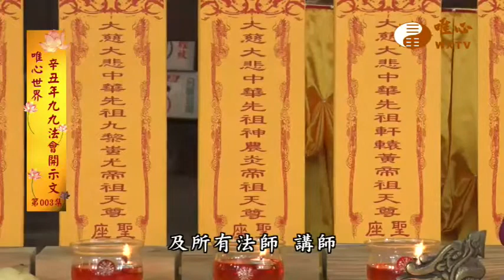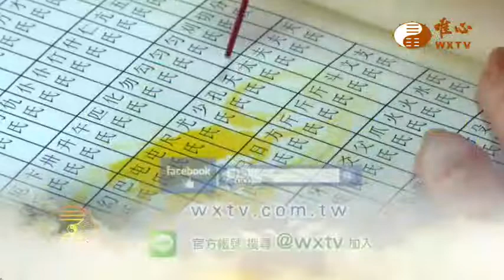【辛丑年九九法會開示文3】｜ WXTV唯心電視台